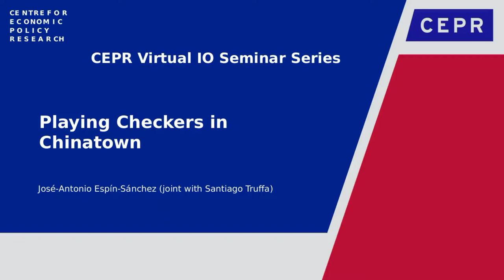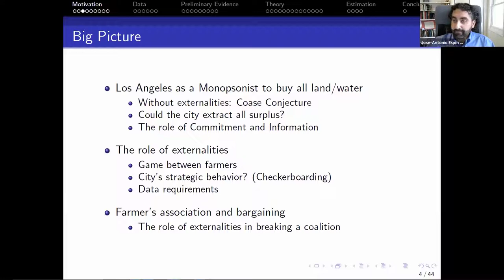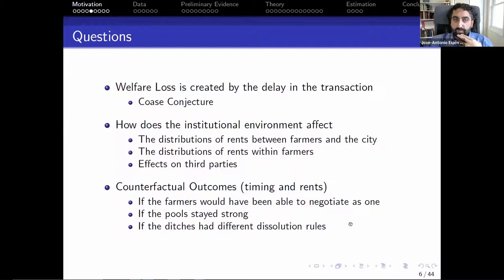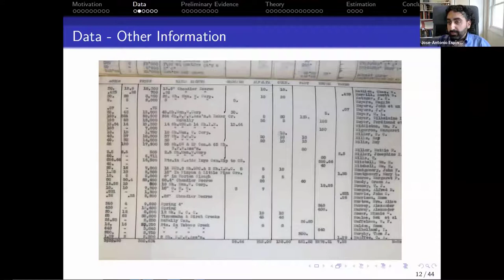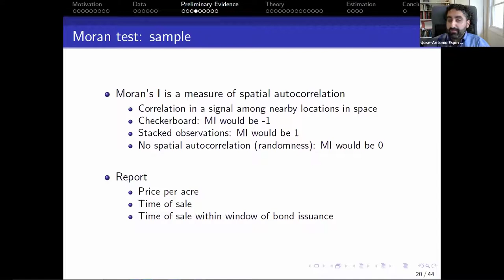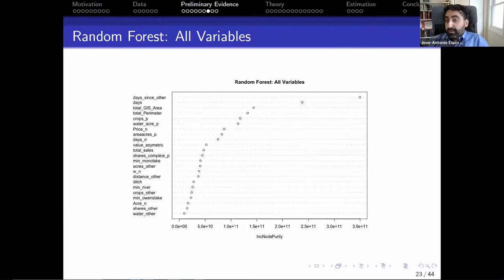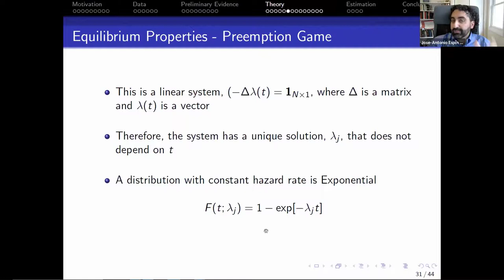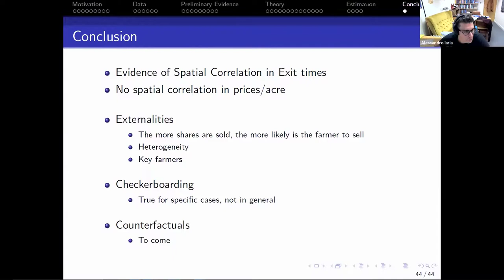CEPR VIOS - José Antonio Espín-Sánchez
José Antonio Espín-Sánchez's presentation "Playing Checkers in Chinatown" during the CEPR virtual IO seminar (VIOS) on 16 December 2020.
Due to a clerical error, the first few minutes are missing but the presentation content is not affected.